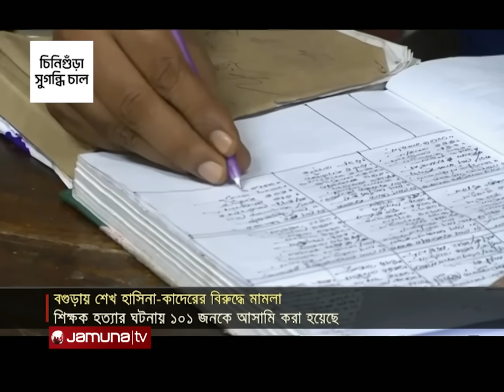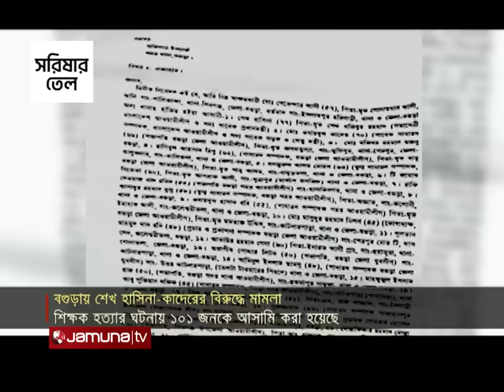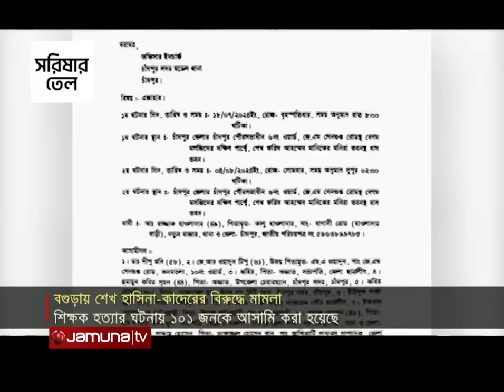একের পর এক মামলা হাসিনাসহ আ. লীগ নেতাকর্মীদের বিরুদ্ধে | Country AL Leader Case | Jamuna TV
এবার, বগুড়ায় শেখ হাসিনা ও ওবায়দুল কাদের বিরুদ্ধে হত্যা মামলা হয়েছে। আন্দোলনের সময় শিক্ষক হত্যার ঘটনায় তাদেরকে নির্দেশদাতা হিসেবে উল্লেখ করেছেন, মামলার বাদী। পাশাপাশি, আওয়ামী লীগের আরও ৯৯ জনকেও আসামি করা হয়েছে। এদিকে, চাঁদপুরে সাবেক সমাজকল্যাণ মন্ত্রী ডা: দীপু মনি এবং তার ভাই'সহ ১৭শ' নেতাকর্মীর বিরুদ্ধে মামলা দায়ের করা হয়েছে।

Address:
Bangladesh.